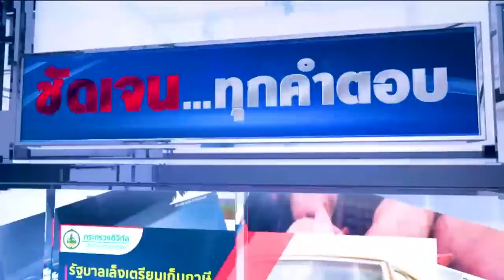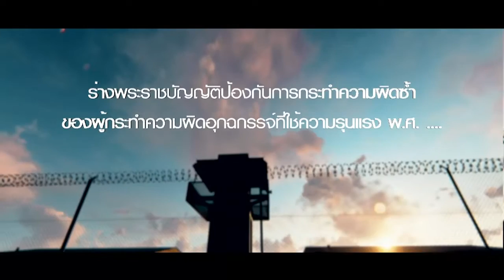เคลียร์คัด ชัดเจน 20 ก.ย. 65 ตอน : รับมืออันตรายจากไฟฟ้ารั่วอย่างไร ในเหตุการณ์น้ำท่วม